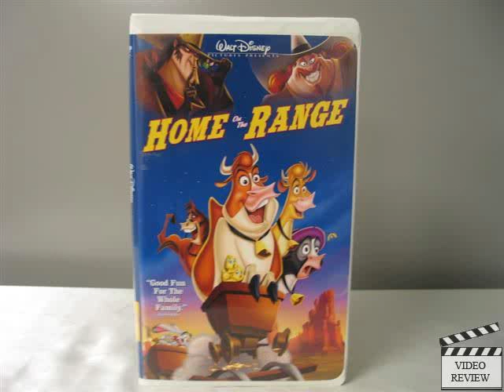Do You Have This VHS? #3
Title:"Disney's Home On The Range"
Format:VHS
Case Type:Clamshell
Release Year:2004
Yes, But IRYO To Those Who Hate The Film.